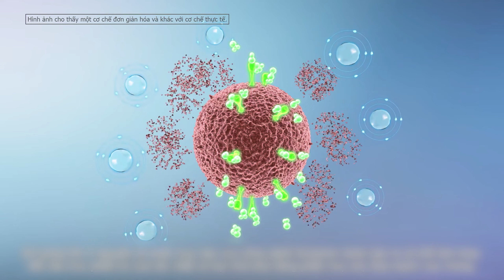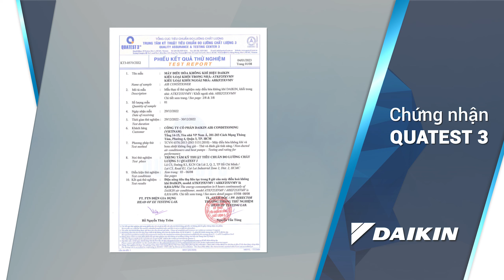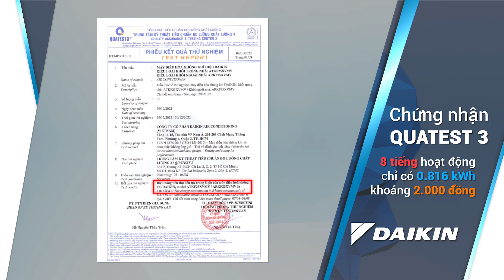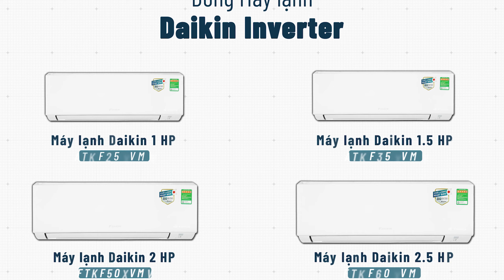MÁY LẠNH cải thiện chất lượng không khí, tạm biệt bụi mịn, vi khuẩn với công nghệ Streamer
Máy lạnh Daikin Inverter 1 HP ATKF25XVMV là một trong những mẫu máy lạnh có khả năng cải thiện chất lượng không khí rất tốt. Máy được trang bị phin lọc Enzyme Blue + PM2.5 giúp lọc được bụi mịn PM2.5 và vi khuẩn, vi rút trôi nổi trong không khí. Cộng thêm công nghệ Streamer phát các luồng electron tốc độ cao giúp vô hiệu các tác nhân gây ô nhiễm, tạo mùi, dị ứng nên có thể đảm bảo cho hệ hô hấp của các thành viên trong gia đình.

0:00 Điểm hay của máy lạnh Daikin ATKF
0:32 Tại sao nên là máy lạnh Daikin ATKF?
2:08 Máy lạnh Daikin ATKF
2:53 Cải thiện chất lượng không khí
5:30 Máy lạnh tiết kiệm điện
6:18 Tận hưởng bầu không khí mát mẻ, dễ chịu
8:25 Thiết kế của Daikin ATKF
10:15 Máy lạnh Daikin ATKF dành cho ai?
11:10 Xin chào và hẹn gặp lại